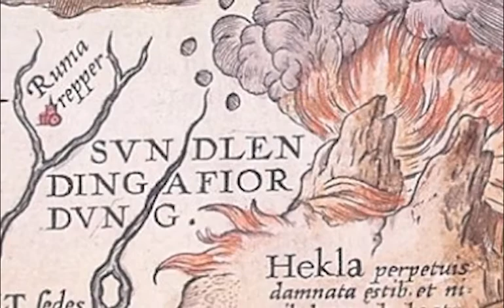កន្លែងទាំង៧ដែលគេជឿថាជាច្រកទ្វាទៅកាន់ឋានរក, 7 Places can take us to the hell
អរគុណសម្រាប់ការទស្សនាវីឌីអូនេះសូមជូនពរអោយអ្នកទាំងអស់គ្នាទទួលបានជោគជ័និងមានសុខភាពល្អនិងទទួលបានចំណេះដឹងកាន់តែច្រើនជាងមុន
សូមអភ័យទោសរាល់កំហុសឆ្គងដោយអចេតនា
អ្វីដែលធ្វើក្នុងវីឌីអួទាំងអស់គឺគ្រាន់តែចង់អោយអ្នកទាំងអស់គ្នារីករាយ និងទទួលបានចំណេះដឹងពីវាតែប៉ុណ្ណោះ